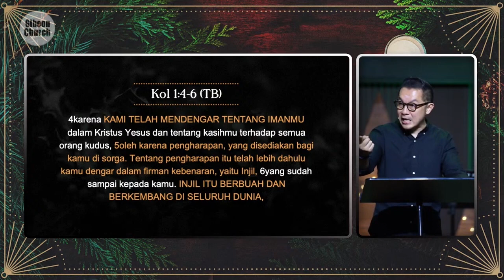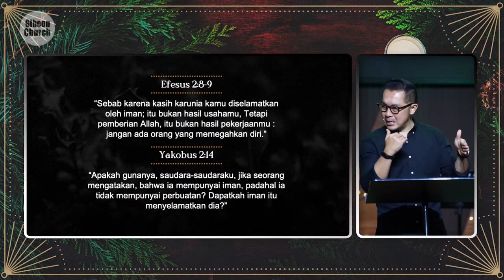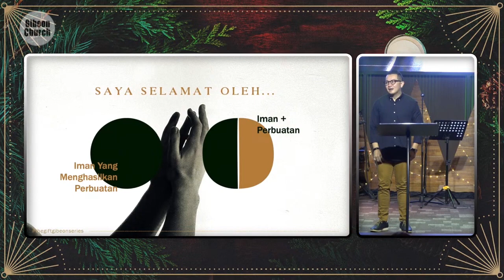Iman Bisa Didengar dan Dilihat | Renungan Singkat Kristen (Sermon Snippet)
Ternyata iman bisa didengar dan bisa dilihat. Ternyata iman ada buktinya. Apa buktinya? Bukti iman adalah perubahan hidup. Paulus berkata dalam suratnya ke Efesus bahwa kita diselamatkan karena kasih karunia oleh iman. Yakobus berkata bahwa iman tanpa perbuatan tidak dapat menyelamatkan. Apakah kedua rasul ini berseberangan? Martin Luther memberi kesimpulan yang merangkum keduanya. Ya, kita selamat oleh iman, bukan perbuatan, namun kalau dalam iman itu tidak ada perbuatan, ada yang salah dengan iman itu. Jadi, kita selamat oleh iman yang menghasilkan perbuatan, bukan iman ditambah perbuatan.

Penasaran kelanjutannya? Yuk cek video selengkapnya di playlist Sermon of the Week berjudul Bagaimana Diubahkan oleh Injil?